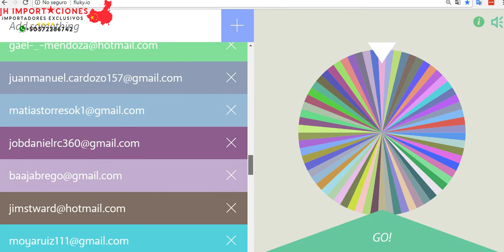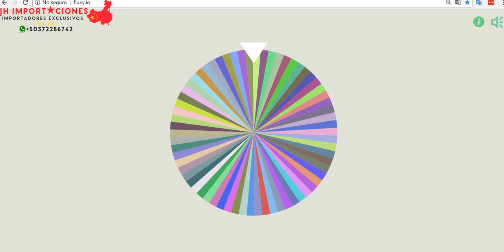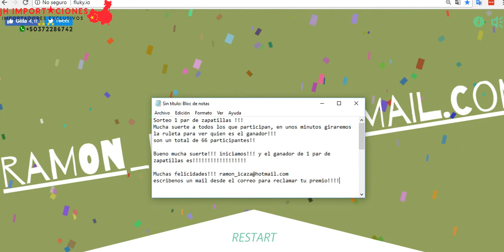Ganador!!! Sorteo 28 febrero 1 par de zapatillas !!!!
para recibir Ofertas,descuentos y oportunidad de Emprender tu propio Negocio Importando productos de las mejores marcas alta calidad 1:1 Made In China.
🇨🇳📢📣Somos Intermediarios🇨🇳📢📣

Ingresa al link para ir directo a nuestro Whatsapp

🔔 RECIBE NOTIFICACIONES CADA VEZ QUE PUBLICO UN NUEVO VÍDEO:
2. ✓ Dale Check a: "Recibir todas las notificaciones de este canal"
3. Dale a guardar